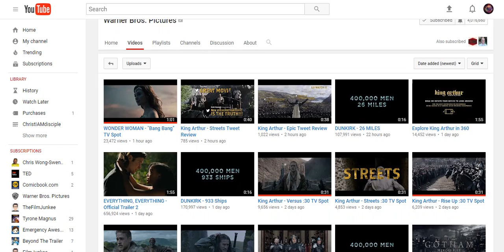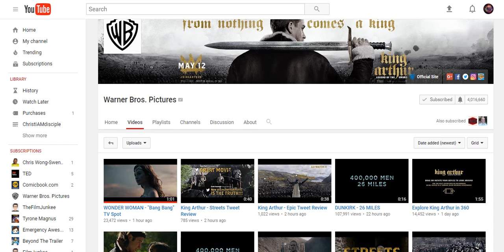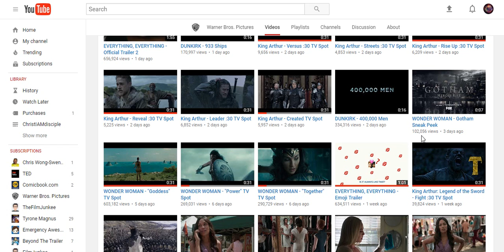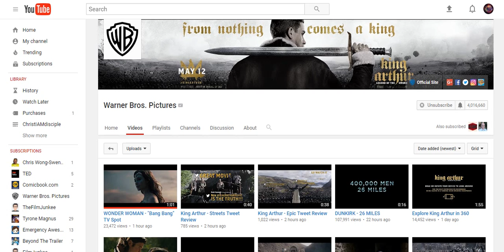WB has put out another TV Spot "Bang Bang"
When I say most successful campaign so far I mean in TV spots and teasers.